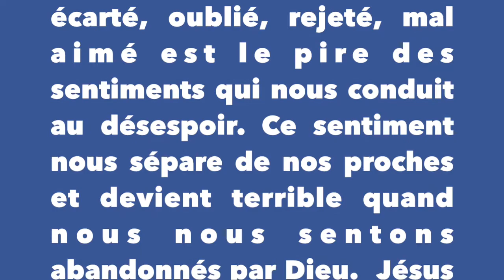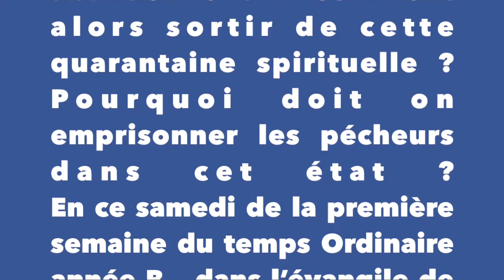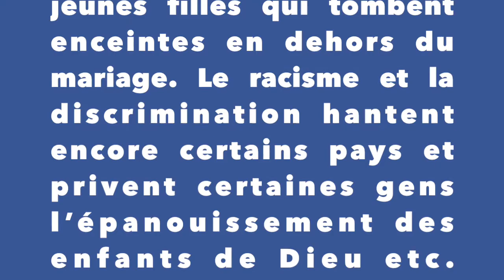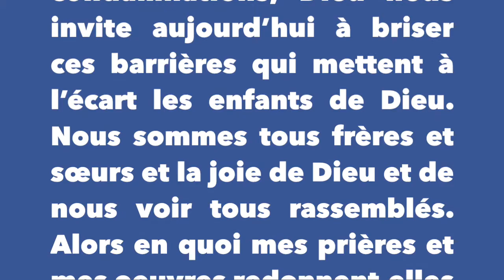Dominicains au Rwandai« Je ne suis pas venu appeler des justes mais des pécheurs » Père Benjamin OP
Méditation de samedi de la 1ère semaine du Temps Ordinaire  Année B
« Je ne suis pas venu appeler des justes mais des pécheurs »
La solitude est l’une des formes terrible de la souffrance de l’esprit.   Se sentir seul, abandonné, écarté, oublié, rejeté, mal aimé est le pire des sentiments qui nous conduit au désespoir. Ce sentiment nous sépare de nos proches et devient terrible quand nous nous sentons abandonnés par Dieu.  Jésus en a souffert sur la croix, quand il a crié  « Seigneur, Seigneur pourquoi m’a tu abandonné ? » Comment alors sortir de cette quarantaine spirituelle ? Pourquoi doit on emprisonner les pécheurs dans cet état ?
En ce samedi de la première semaine du temps Ordinaire année B,  dans l’évangile de St Marc, Jésus appelle Levi partage la table avec les publicains. Cet accueil chaleureux de Jésus va tout de suite choquer les scribes. Pour eux un pécheur ou un traitre de la tradition est à écarter de la société, de la famille et de la table des justes. Cependant, Jésus va au delà des jugements humains. Il croit à la conversion et nous révéler que l’une des priorités de sa mission est  de relever le faible, redonner la dignité au pécheur et guérir les malades. Au fond Dieu ne veut écarter personne pour ses mauvaises actions, Il veut plus notre conversion qui nous rassemble avec les autres que notre perdition qui nous écarte du projet de Dieu.
Aujourd’hui, le zèle d’exclure ceux qui sont perçus comme pécheurs n’a pas encore disparu. Les jeunes drogués sont souvent écartés pour cette raison.  Certaines personnes, sociétés et communautés chrétiennes jugent et condamnent encore les divorcés, les séparés, les jeunes filles qui tombent enceintes en dehors du mariage. Le racisme et la discrimination hantent encore certains pays et privent certaines gens l’épanouissement des enfants de Dieu etc.
 Face à ces jugements et condamnations, Dieu nous invite aujourd’hui à briser ces barrières qui mettent à l’écart les enfants de Dieu. Nous sommes tous frères et sœurs et la joie de Dieu et de nous voir tous rassemblés. Alors en quoi mes prières et mes oeuvres redonnent-elles la dignité aux exclus, aux marginaux et aux pécheurs de nos communautés, de nos familles et de nos sociétés ?
Prions le Seigneur afin qu’il nous donne plus la joie d’apprécier la présence des autres malgré leur fautes ou leurs défauts. maintenant et pour les siècles des siècles. Amen
Père Benjamin NGORORABANGA OP
CHAINE D’ARTS PARACLITUS STUDIO